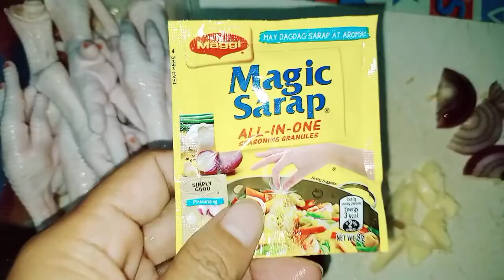GUISADONG PAA NG MANOK my own STYLE + HAPPY 2K SUBSCRIBERS | thank you to all who support my channel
this video is all about cooking in my own style and a celebrating my 2k subscribers